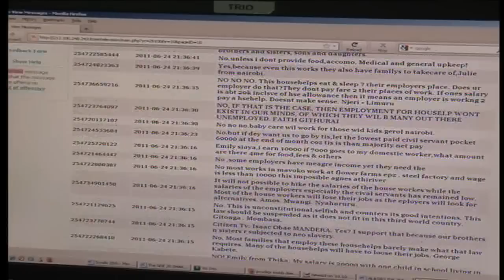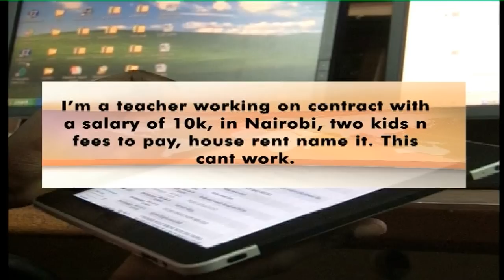Househelp Regulations Reactions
Revisiting a story we brought you where, the Ministry of Labour gazetted a law stating that domestic workers in Nairobi, Mombasa and Kisumu should have been earning anything upwards of 7,586 Kenya shillings a month from May first this year... Now, that directive has caught many households by surprise, and stirred heated debate. And, as Sally Mbilu reports though the die has been cast, the hurdle of implementation remains, with the labour ministry remaining tight lipped over the matter.